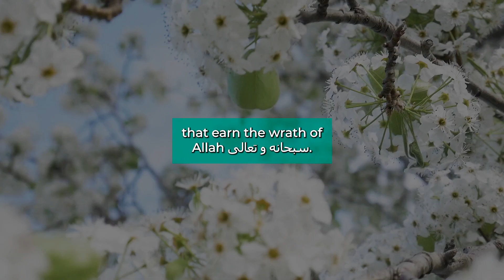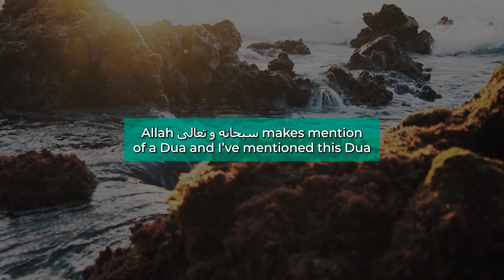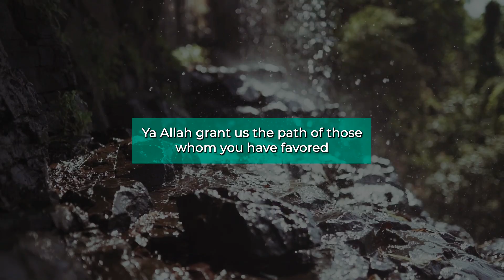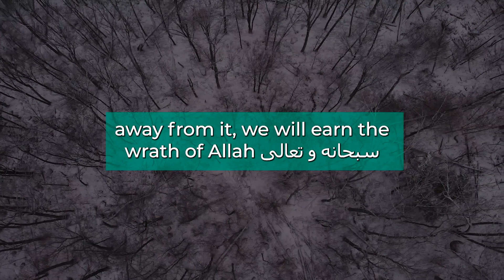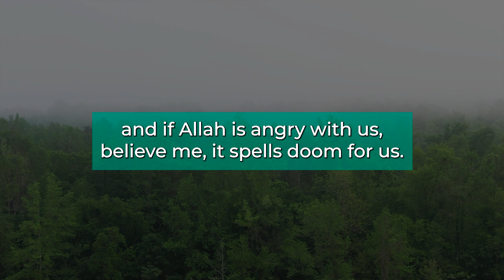Allah Might Be Angry With You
Allah is merciful but fear the wrath of Allah.